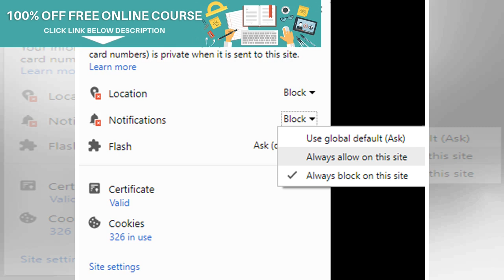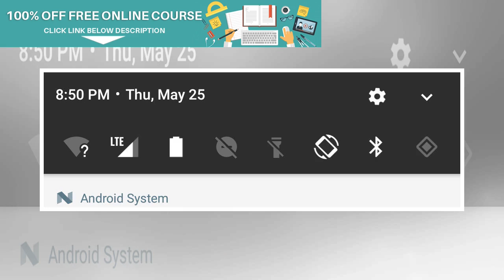Oppo Reno to be launched in five variants, hints trademark filing | BuzzFresh News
It has already been confirmed that Oppo's newly announced sub-brand Reno will be launching its first...